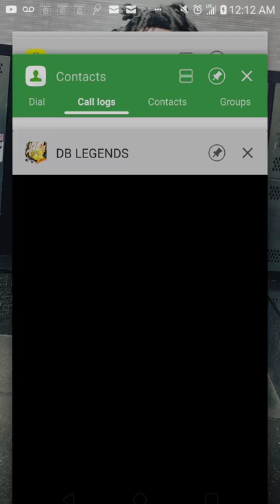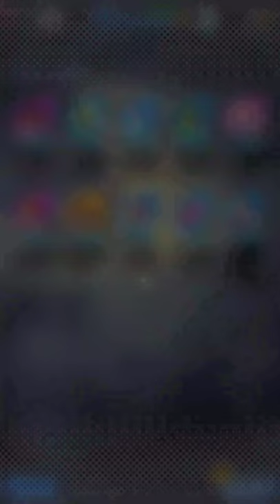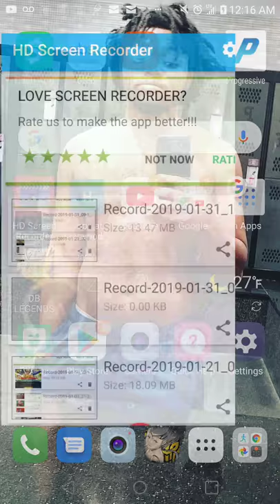Dragon ball legends Ultra Space Time Consecutive Summon event!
Nothing special Lol I got a sparking I didn't expect